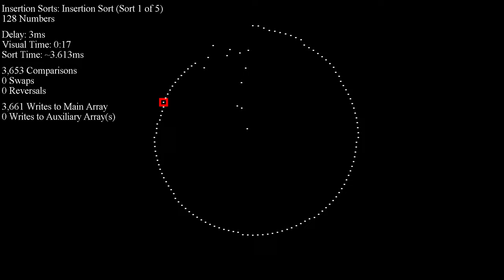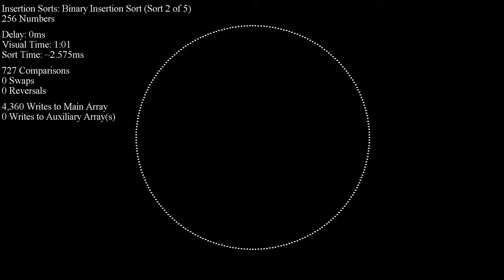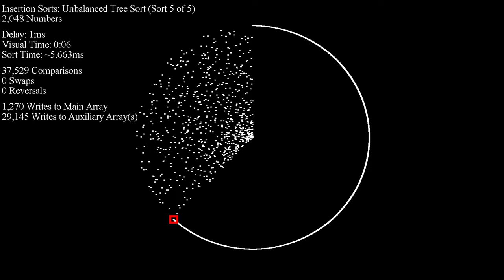Insertion Sorts - Disparity Dots